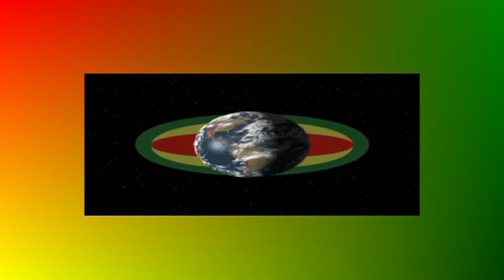MESAJAH "Szukając Szczęścia "Każdego Dnia"-Live @ Juwenalia 2013 /Wrocław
MESAJAH & I GRADES & RIDDIM BANDITS - Live @ Juwenalia / Hermesjada 2013 / Wrocław 22 maja 2013